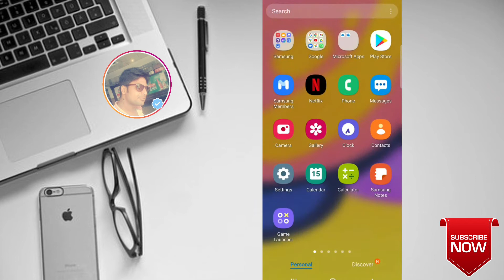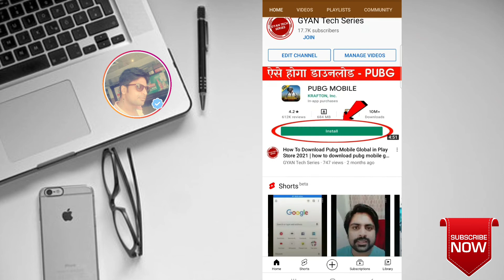How To Update Instagram Account New Version - Instagram Account Update Kaise Kare 2021